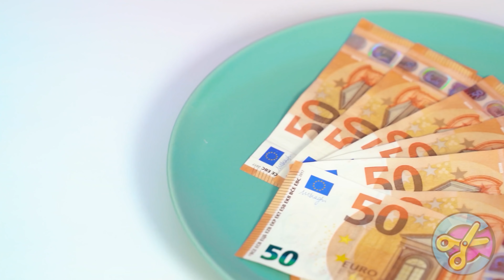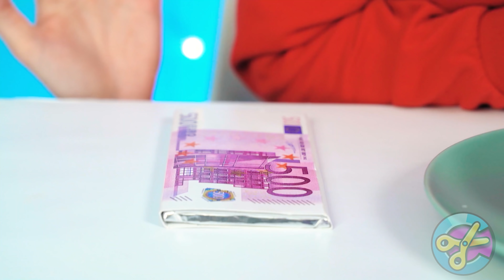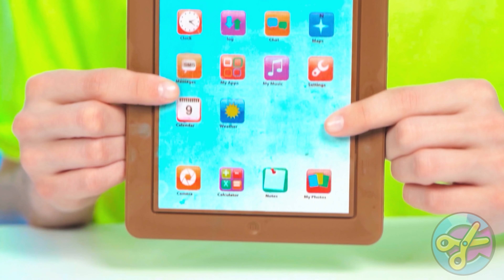रियल फ़ूड बनाम चॉकलेट फ़ूड चैलेंज #4 CRAFTooNS Challenge